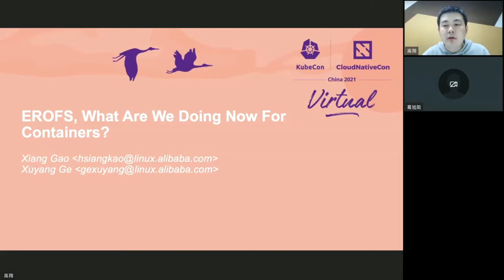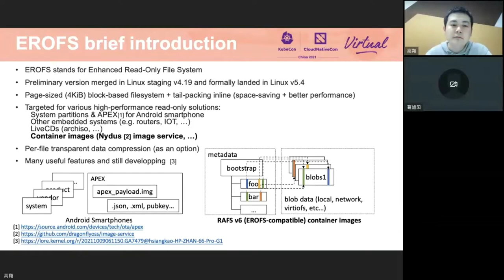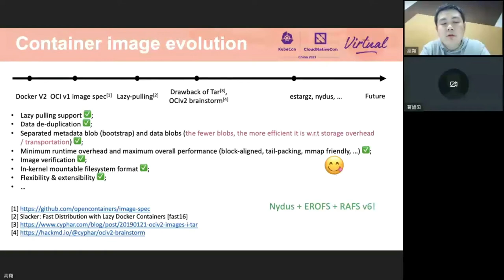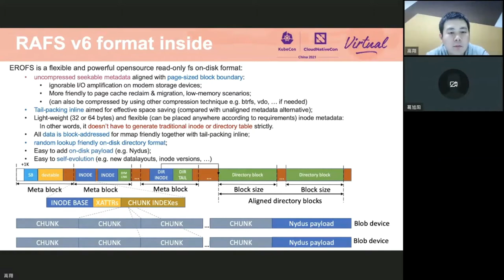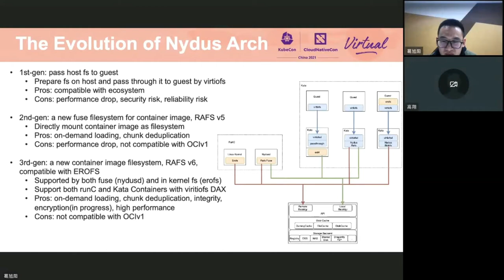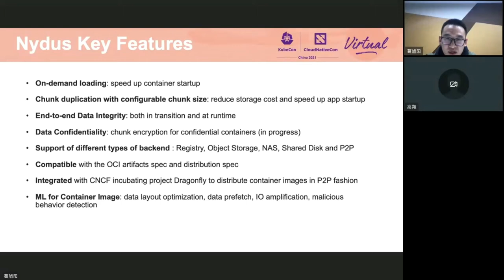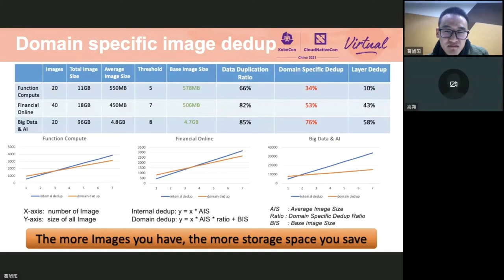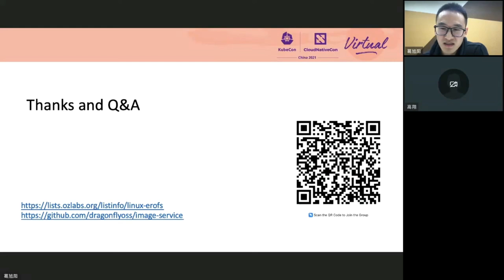EROFS, What Are We Doing Now For Containers? - Xiang Gao & Xuyang Ge, Alibaba Cloud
EROFS，我们目前在为容器做什么？ | EROFS, What Are We Doing Now For Containers? - Xiang Gao & Xuyang Ge, Alibaba Cloud

EROFS 文件系统是一个 Linux 只读文件系统，目的是在保证端到端性能的前提下节省额外的存储空间，这一文件系统从 Linux 4.19 开始得到了正式升级。此前，该文件系统主要用于嵌入式设备，但是，我们发现对于容器用例也有迫切的只读高性能文件系统需求。本主题将详细介绍我们正在为此种新场景开发的新特性。

EROFS filesystem is a Linux read-only file system in order to save extra storage space with guaranteed end-to-end performance, which was formally upstreamed since Linux 4.19. Previously it was mainly used for embedded devices, however, we found serious read-only high-performance filesystem requirement for container use cases as well. This topic will give a detailed introduction on what new features we're working for such new scenario.